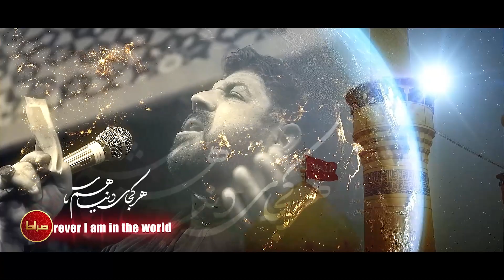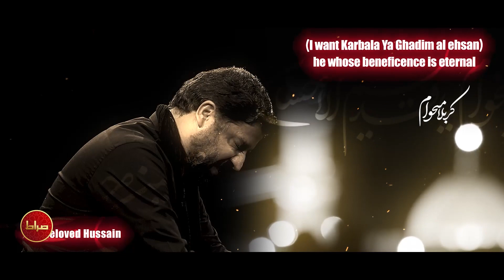کربلایی مجتبی رمضانی | نماهنگ استدویی قدیم الاحسان | ویژه اربعین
🎥 نماهنگ استدویی قدیم الاحسان
🎙 کربلایی مجتبی رمضانی
📍 اربعین 2023
📸کاور و ادیت : محمدرضا همتی
📝ترجمه انگلیسی : زهرا توحیدی
📝ترجمه عربی : منار ال علي
📝 متن شعر
یا مدبر الامور حالا که از حرمم انقده دور
یه نگاه کن بده یک قلب صبور یا مدبر الامور

سختی فراق رو آسون کن
درد نوکرات رو درمون کن
دوری از حرم چقدر سخته
هرکی کربلاست خوشبخته

ار غمت میمیرم آخرش به قرآن
حسین جان حسین جان حسین جان
کربلا میخواهم یا قدیم الاحسان

ای حسین جان ...